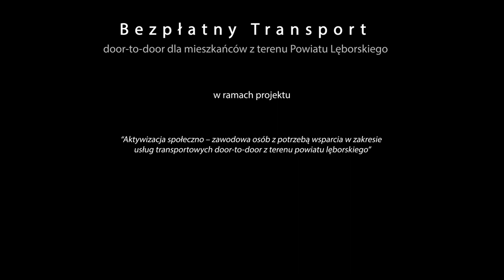Door-to-door bezpłatny transport dla mieszkańców z terenu Powiatu Lęborskiego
Scenariusz, operator kamery i montaż filmu:
- Wyrwał Ewelina
- Zdrojewska Marta
- Wrotyński Marcin (nauczyciel)

 Animacje:
- Falkiewicz Filip

Lektor:
- Boruszewska Marika

Powiat Lębork, informuje, że rozpoczął usługę transportową door-to-door (od drzwi do drzwi) w ramach projektu „Aktywizacja społeczno – zawodowa osób z potrzebą wsparcia w zakresie usług transportowych door-to-door z terenu powiatu lęborskiego”. Dzięki usłudze mieszkańcy mogą bezpłatnie dotrzeć np. do punktów świadczących usługi szczepień przeciwko COVID-19, na rehabilitację, teatru, szkolenia zawodowe czy załatwić istotne sprawy w instytucjach na terenie województwa pomorskiego. Korzystająca z usługi osoba zostanie odebrana z domu, zawieziona w miejsce docelowe i odwieziona do domu.

Kto może korzystać z bezpłatnej usługi transportowej?

Projekt jest skierowany do pełnoletnich mieszkańców z Powiatu Lęborskiego o ograniczonej mobilności, zatem do osób nie tylko z niepełnosprawnościami, ale do wszystkich, którzy mają trudności w samodzielnym przemieszczaniu się wynikające z ograniczonej sprawności. Osobom niesamodzielnym w trakcie transportu może towarzyszyć /bezpłatnie/ opiekun transportu lub opiekun własny po wcześniejszym zgłoszeniu potrzeby takiej osoby.

Jak zamówić usługę bezpłatnego transportu?

Usługę można zamawiać dzwoniąc pod dedykowany numer telefonu: 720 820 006 od poniedziałku do piątku w godzinach pracy urzędu Starostwa Powiatowego w Lęborku.

Możliwy jest kontakt przez sms, a także w formie elektronicznej za pomocą formularza zgłoszeniowego przesłanego na adres e-mail: , istnieje również możliwość złożenia prostego pisma (formularza) oraz zamówienia usługi osobiście w Starostwie Powiatowym w Lęborku.

Ważne, aby mieszkaniec zainteresowany usługą zaplanował wcześniej swoją wizytę. Zapotrzebowanie na ww. usługę należy zamawiać z wyprzedzeniem czasowym 7 dni roboczych. Po weryfikacji spełnienia kryteriów i potwierdzeniu wolnego terminu usługi,  użytkownik otrzyma potwierdzenie o możliwości realizacji usługi w planowanym przez niego dniu. Podczas kontaktu z pracownikiem merytorycznym ds. realizacji usług osoba zainteresowana transportem, zostanie poproszona o podanie nie tylko terminu przejazdu, ale także celu transportu oraz zapotrzebowania na np. asystę drugiej osoby podczas usługi.

Prosimy pamiętać, że usługa nie pełni funkcji transportu medycznego/sanitarnego oraz nie jest świadczona dla osób wymagających przewozu w pozycji leżącej.

Szczegółowe informacje zawarte są w Regulaminie świadczenia usługi indywidualnego transportu door-to-door – który znajduje się na stronie

Otrzymany przez samorząd grant z Państwowego Funduszu Rehabilitacji Osób Niepełnosprawnych pokrywa
w całości koszty przedsięwzięcia m.in. zakup pojazdu dostosowanego do przewozu osób z niepełnosprawnościami, zatrudnienia kierowcy, asystenta osoby z niepełnosprawnościami oraz pracownika merytorycznego ds. realizacji usługi.

Projekt pn. „Aktywizacja społeczno – zawodowa osób z potrzebą wsparcia w zakresie usług transportowych door-to-door z terenu powiatu lęborskiego” jest współfinansowany przez Unię Europejską ze środków Europejskiego Funduszu Społecznego w ramach projektu „Usługi indywidualnego transportu door-to-door oraz poprawa dostępności architektonicznej wielorodzinnych budynków mieszkalnych” realizowanego przez Państwowy Fundusz Rehabilitacji Osób Niepełnosprawnych.

Cel projektu: aktywizacja społeczno-zawodowa osób z potrzebą wsparcia w zakresie mobilności w oparciu o kompleksową usługę indywidualnego transportu door to door.

Całkowita wartość projektu wynosi: 602 024,50 PLN

Dofinansowanie ze środków UE: 507 386,25 PLN

Okres realizacji projektu: 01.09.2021r. do 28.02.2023 r.

Jesteśmy do Państwa dyspozycji. ZAPRASZAMY

Pliki do pobrania są na stronie